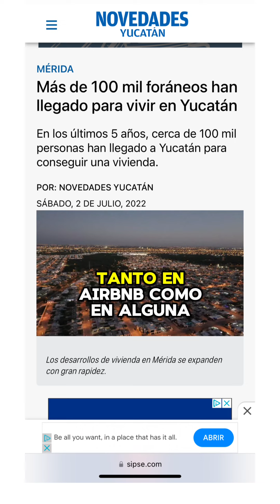Invertir en bienes raíces en Mérida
Invertir en bienes raíces en Mérida con @tucasa.enmerida